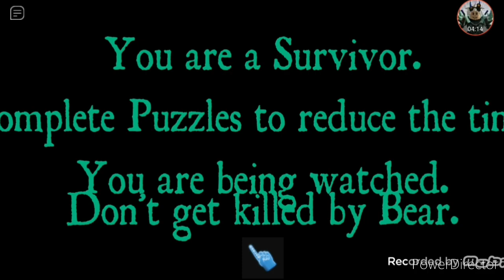A HISTÓRIA DO ERROR BEAR (O QUE VAI ACONDECER PELO O BING BANG DOS BEARS?)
aí galera perdíamos desculpa o áudio dos sounds dos bear foi ruído deste vídeo.bom galera Antes começa nesse vídeo deixa seu like e comenta o escreve se no canal e ativa o sininho para não perder notificações compatinha seus amigos.

A meta vai ser de 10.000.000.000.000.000 likes

links do card da escriçao